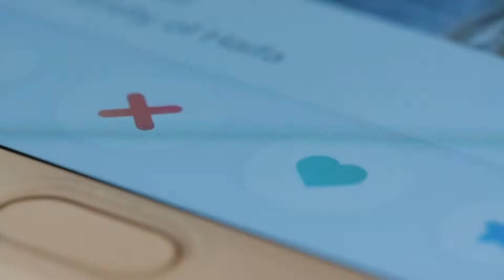Just Jen: How To Do Dating Right At Any Age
When we hear the word dating, it scares the cr*p out of us. It is scary y’all!
And that’s why it’s very important for you to hire a dating coach. Someone who can lay it out for you and guide you through the process. So let me give you some quick tips on how you can make dating a little bit less stressful and more successful regardless of age.

Here's the link to get started: DOING DATING RIGHT VIDEO COURSE

Get a copy of Jen’s book, “Woulda, Coulda, Shoulda: A Divorce Coach’s Guide to Staying Married”

Show notes:
[0:00] Intro
[1:55] Dating is a scary thing at ANY age
[4:05] You have to trust yourself
[6:43] Dating apps
[8:11] Try with all your heart to be positive
[9:52] Be who you are
[11:28] Have a strong bio but don’t share too much
[13:51] Be confident
[15:57] Outro